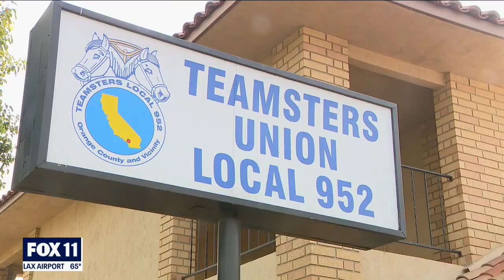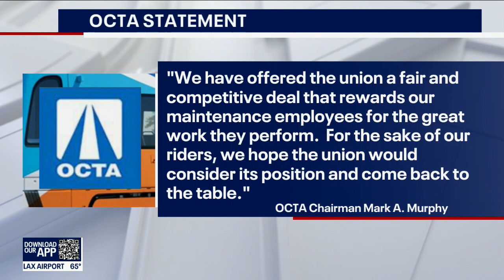Orange County prepares for bus stoppage, strike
Negotiations between the union representing Orange County bus maintenance workers and the Orange County Transportation Authority broke down Sunday, as workers are set to strike starting midnight Monday.